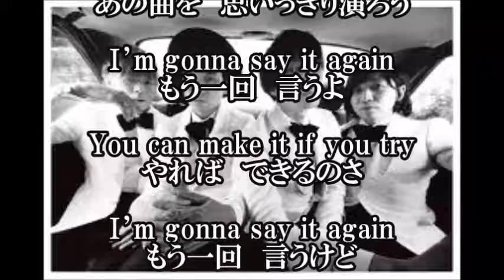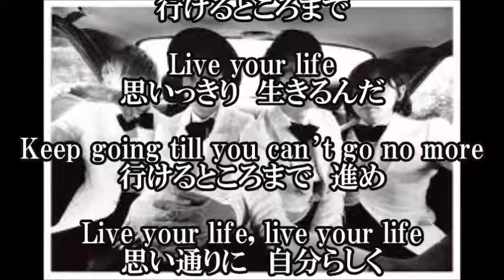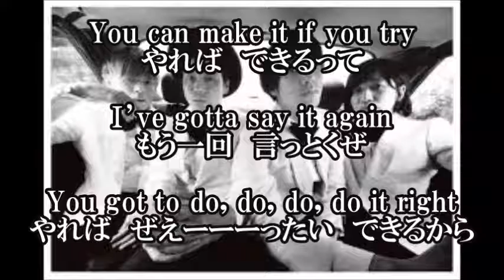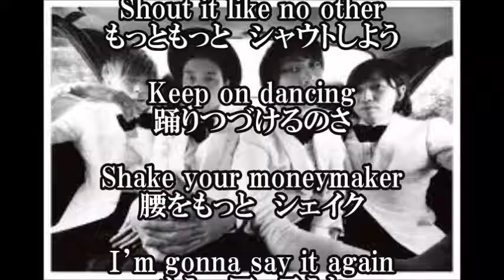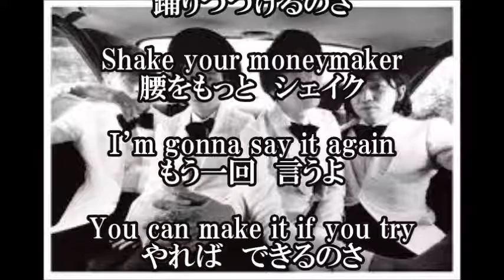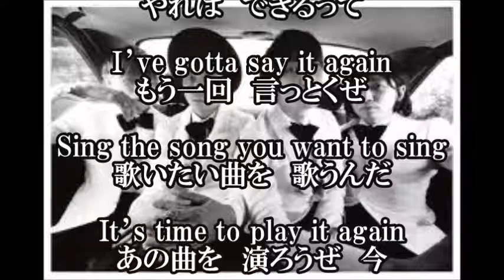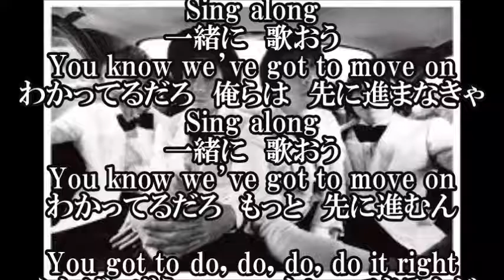The Bawdies Sing Your Song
【The Bawdies: Sing Your Song　（和訳）】

【関連動画】